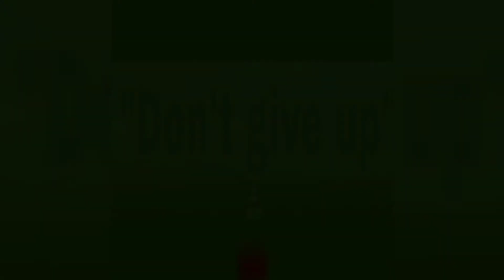How to clean your bicycle in a simple way ?